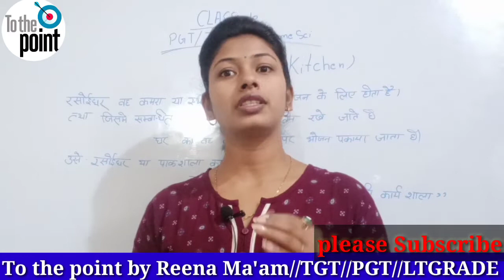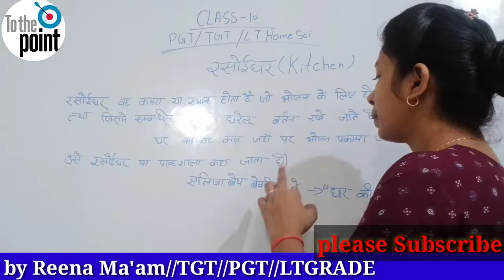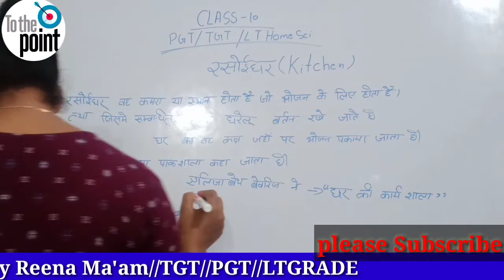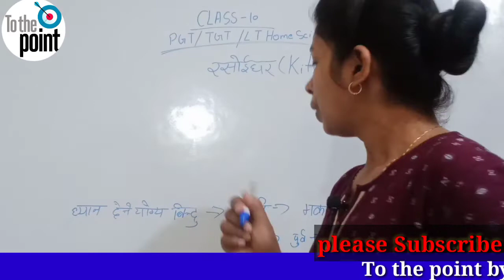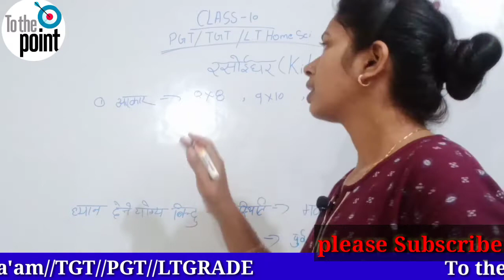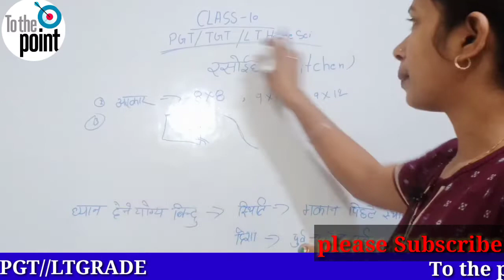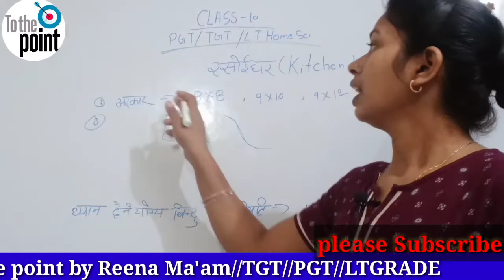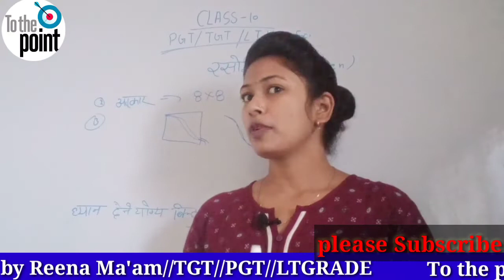रसोईघर की व्यवस्था//Class-10//TGT//PGT//LTgrade Home science by Reena Ma'am//please subscribe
homesciencetgt/PGT classes
pgt home science classes
please join my telegram channel